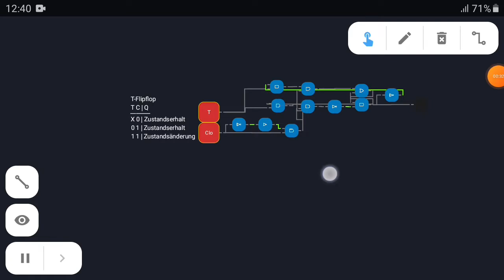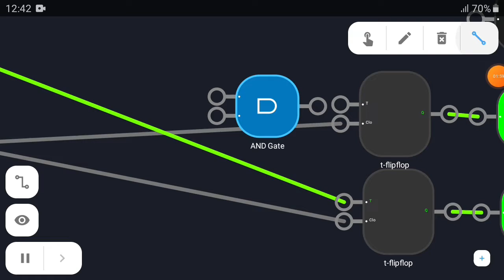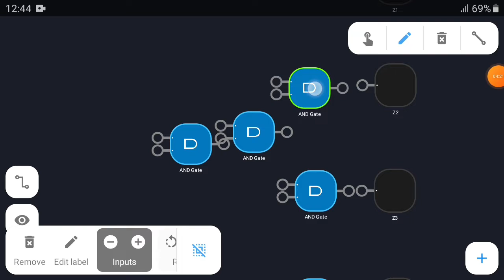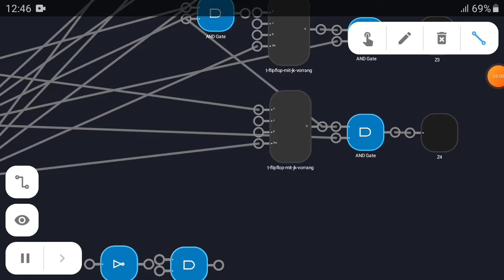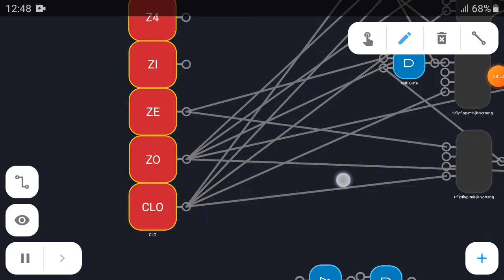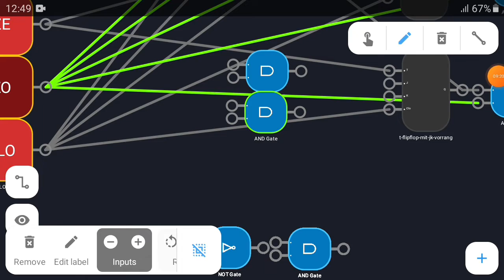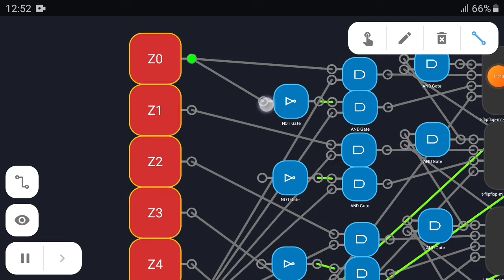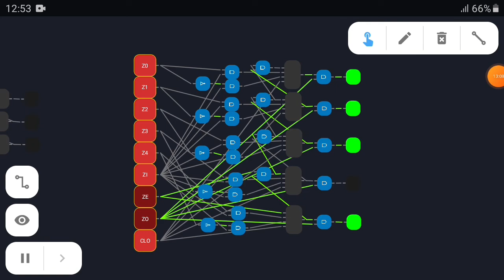Programmzähler | 8-Bit Computer #5.3.1